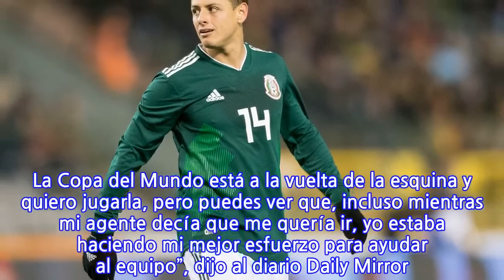Chicharito revela quién es realmente el “amor de su vida”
El delantero mexicano Javier “Chicharito” Hernández aceptó que pensó en dejar al West Ham este invierno porque quiere tener minutos de juego y así disputar un lugar para el Mundial 2018. “Sí, en efecto, me pasó por la mente irme del club. No porque no me guste el West Ham, sino porque necesito tener minutos en el campo. La Copa del Mundo está a la vuelta de la esquina y quiero jugarla, pero puedes ver que, incluso mientras mi agente decía que me quería ir, yo estaba haciendo mi mejor esfuerzo para ayudar al equipo”, dijo al diario Daily Mirror. “Hubo ofertas de la Premier League y una me interesaba, pero ahora que la ventana está cerrada y me quedé aquí, trataré de lograr el objetivo principal del club, que es salvarse del descenso”. “Chicharito” aseguró que dará todo en el West Ham, aunque no asegura su continuidad en el club tras el Mundial. “Las palabras pueden ir y venir. Son tus actos los que van a hablar por sí mismos. Voy a dar lo máximo para el club ahora y en verano veremos qué pasa”, comentó. El atacante mexicano aprovechó para reiterar su eterno amor a las Chivas. “Estoy muy contento en el West Ham, pero tengo sólo un amor en mi vida en el futbol. Ese es el club de mi ciudad, las Chivas de Guadalajara. Los otros clubes son mis novias, las amo en el momento en que estoy con ellas, luego nos despedimos. Pero amor de la vida sólo hay uno”, contó.